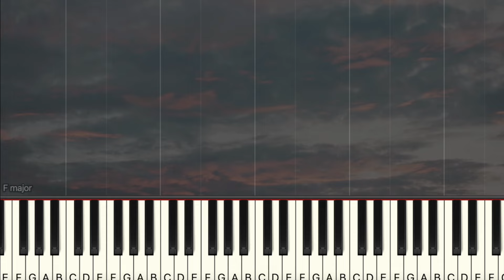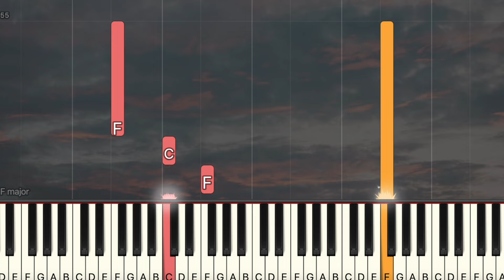Beyond - 海闊天空 | 簡易鋼琴 (Piano Cover , Piano Tutorial) Sheet 琴譜